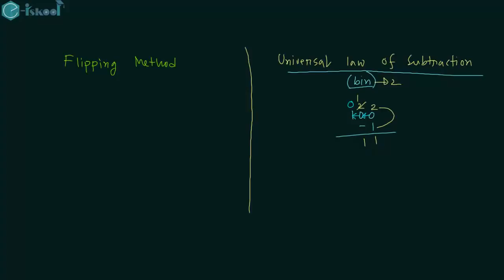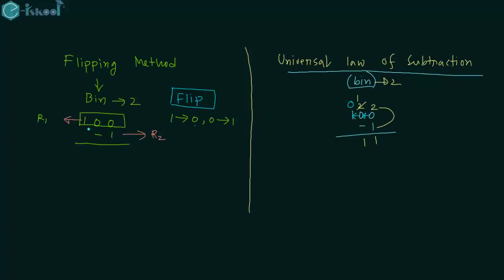Subtraction Binary,Octal,Hexadecimalবাইনারি,অক্টাল,হেক্সাডেসিমাল বিয়োগ YouTube